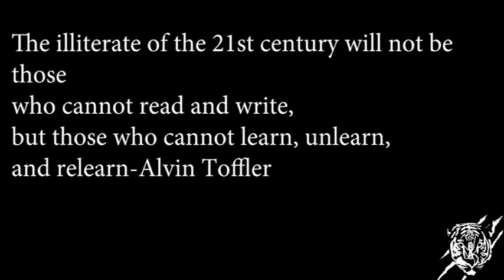Knight's Watch Episode 1: Alpha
Notre Dame Senior Basketball Team Documentary Brampton
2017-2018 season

Music